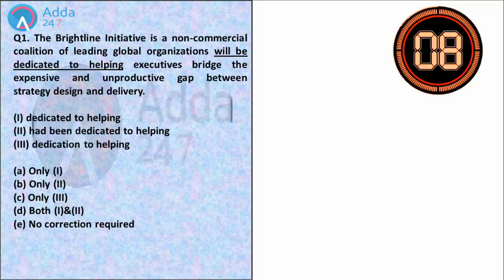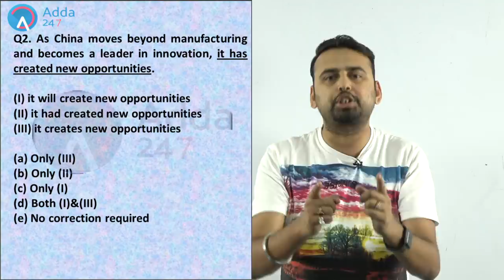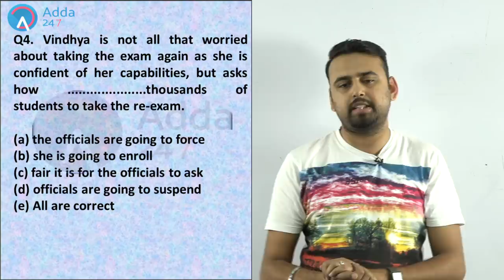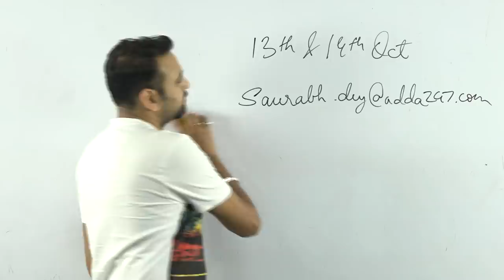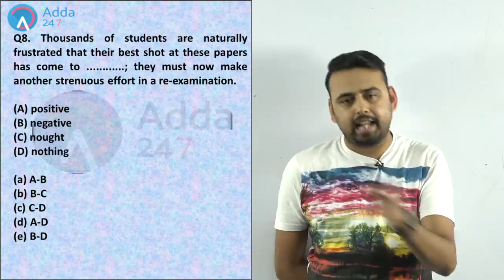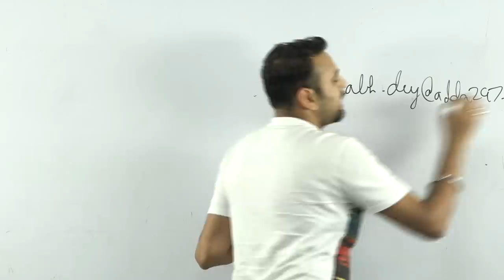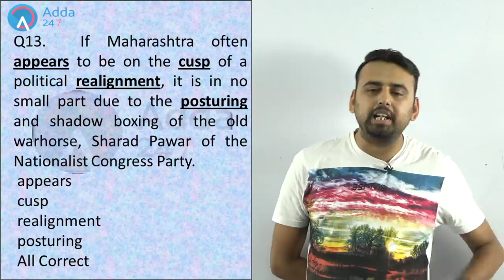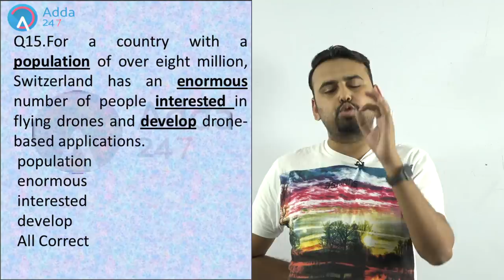IBPS PO PRE | Score 25+ Marks In 5 Days I Mock Paper | Day 5/5 | By Saurabh Sir | 5:00 PM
Join Saurabh Sirís Batch / Get his Online Streaming Video Course For Improvement in English, Available On Easy EMIs & Works on Mobiles/ Tablets/ Laptops & Desktops -

1.To buy Banking & SSC Latest Pattern Video Courses of Adda247 - at Online Streaming, SD Card or Tablet

2. Download Adda247 App (India's No.1 App for Bank & SSC Exams)

4. Get all updates on facebook, like us our facebook

5.